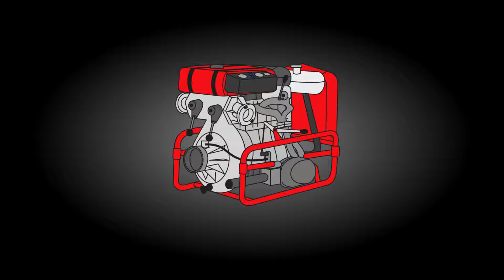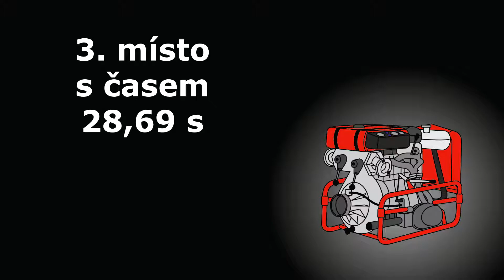SDH Podolí I ženy, 14.9.2019 Skály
SDH Podolí I ženy, O Pohár hasičů okresu Písek, 6. kolo, 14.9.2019 Skály